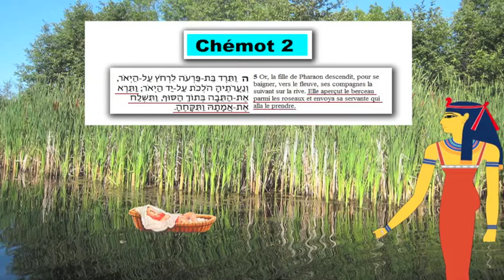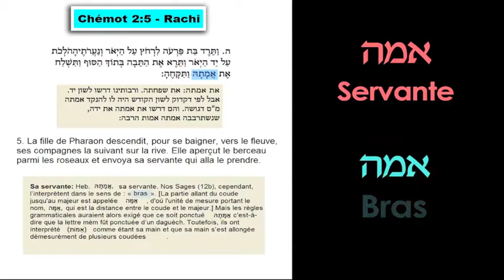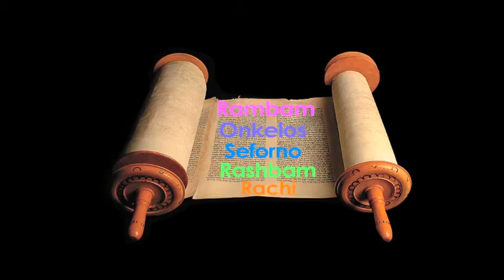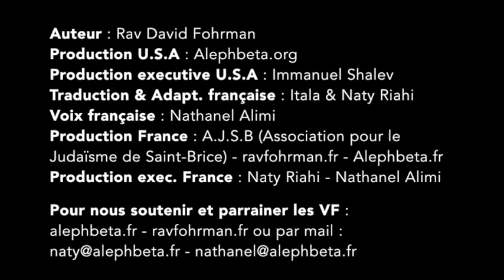Chémot (S1) : Si le Midrash est vrai, pourquoi ne fait-il pas partie du Pchat ?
Bienvenue dans le livre de l’Exode ! Dans cette vidéo, nous étudions le midrash étrange qui raconte que le bras de la fille de Pharaon s’est allongé au-dessus du fleuve pour récupérer Moïse. Pourquoi les Sages nous racontent-ils une histoire tellement bizarre ? Rav Fohrman défend l’idée que l’on doit se mettre dans la peau de la fille de Pharaon. Ceci nous permettra de voir que lorsque l’on souhaite vraiment accomplir une chose, Dieu nous aide à trouver le moyen d’y parvenir.